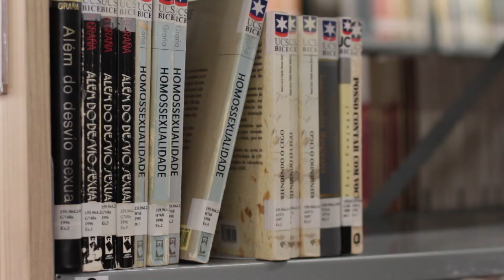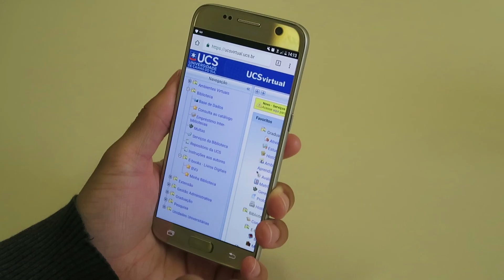Institucional Biblioteconomia EaD